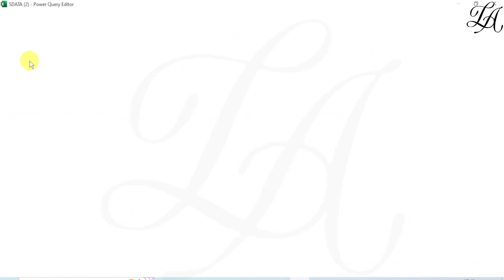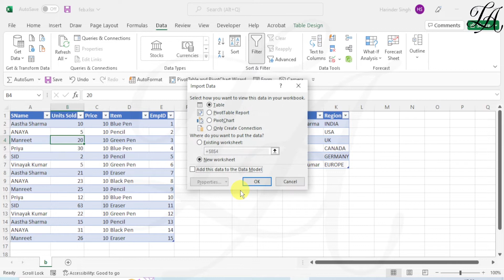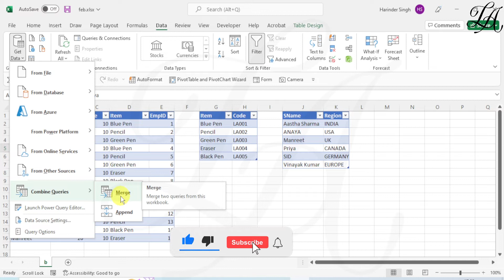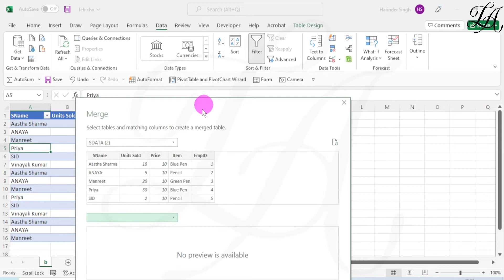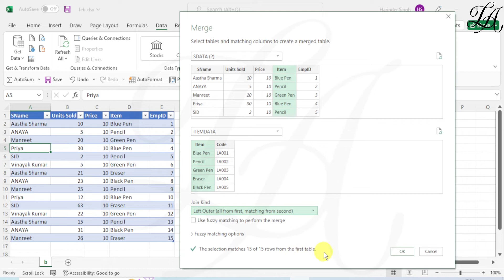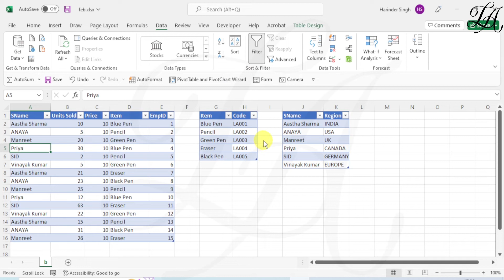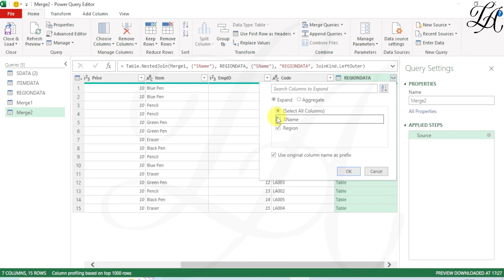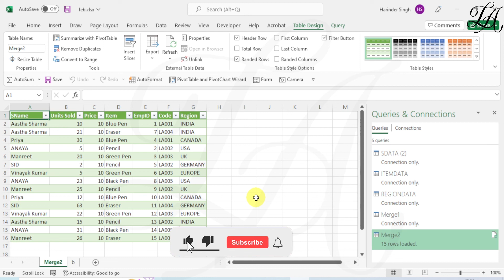How to Merge Two or More Excel Tables with Power Query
Merge Excel Tables,Merge Tables,Merge Tables in Excel,Merge Data in Excel,Power Query,Excel Power Query,Excel Power Query to Merge Data,Combine Data with Power Query,Get and Tranform